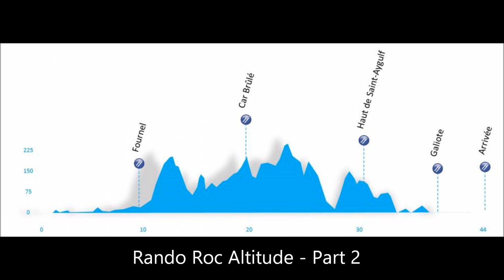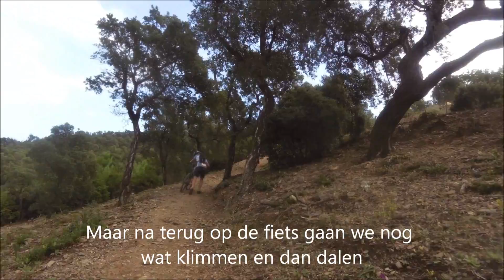Roc D'Azur Rando Roc Altitude part2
Tweede deel van de roc Altitude vanaf 2 de bevoorrading tot batterij van camera plat was na +- 30km.